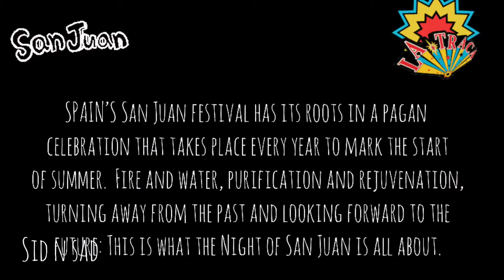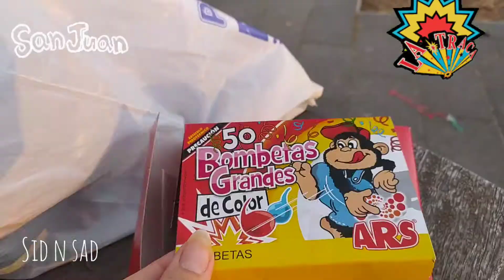San Juan 2022